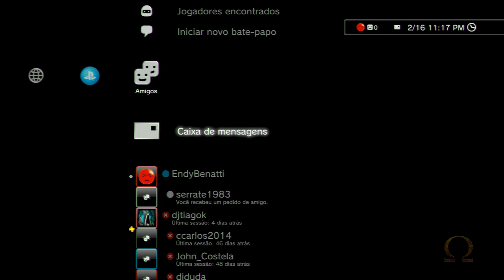GOD OF WAR - ASCENSION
E aí galera, blz? Chegamos com um vídeo diferente pra vocês! God Of War Ascension !!! Espero que gostem !!! VLW !!!